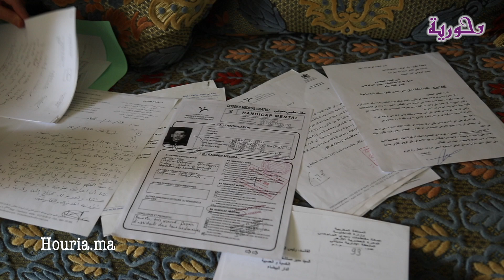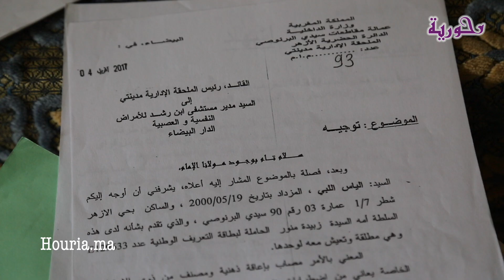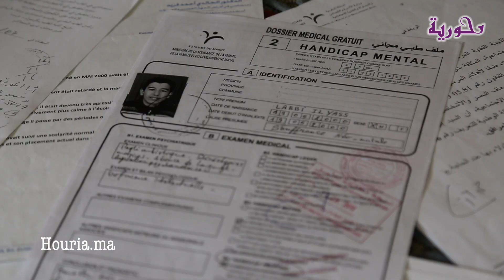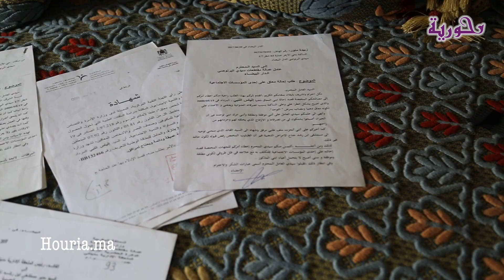أم تعاني بسبب ابنها المتوحد: عنيف وكنخاف منو وزوجي هجرني بسببه